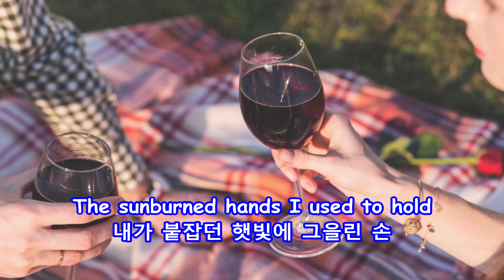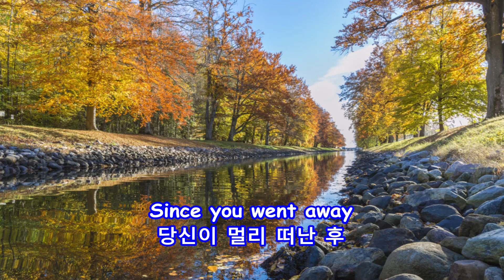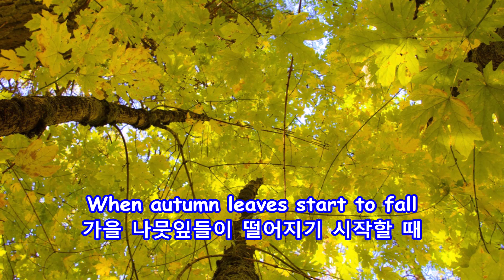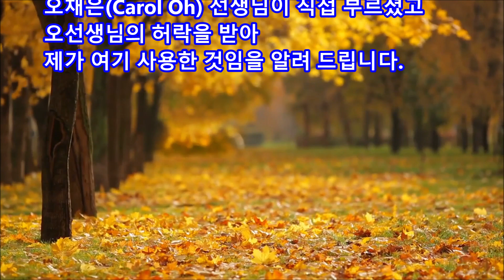Autumn Leaves - Carol Oh(오채은): with Lyrics(가사번역) || 고엽(枯葉)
Autumn Leaves
(가을 나뭇잎: 고엽(枯葉)
Carol Oh(오채은)

이 영상의 음원은
올드팝 배우기를 강의하시며  "올드팝 오샘"
유튜브 채널을 운영하시는 오채은 선생님이
직접 부르셨고 오선생님의 허락을 받아 제가
여기 사용한 것임을 알려 드립니다